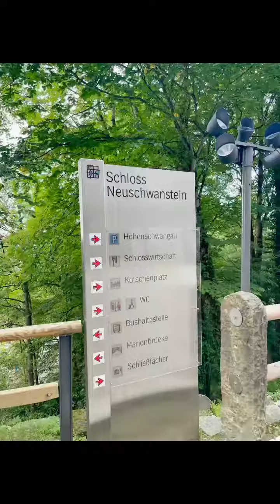Finally we are here at Neuschwanstein Castle 🏰